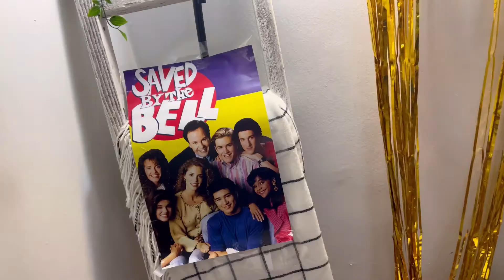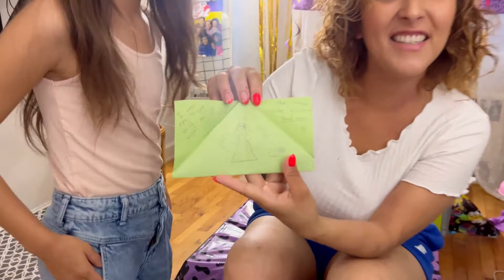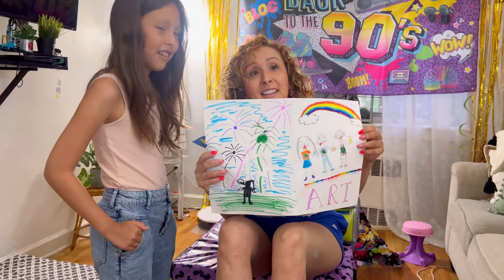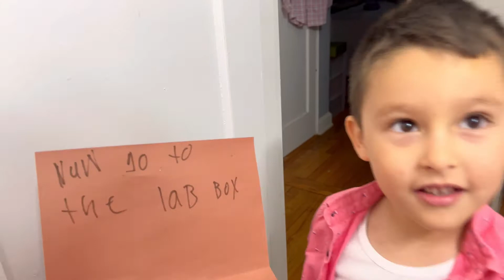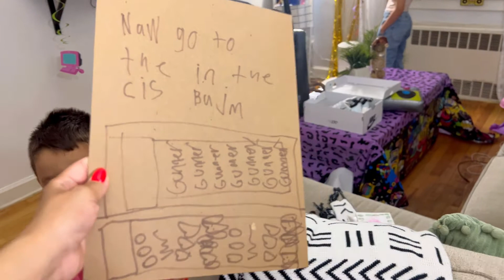Happy Birthday to Me!! Sweetest Gifts EVER!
Happy 21st Birthday to me!!! Another year around the calendar!

We are a YOUNG couple from Queens, New York City, I'm a mother of two adorable kids, Ziana Eliz 9 years old and a 6 year old baby boy named Gunner Patrick. I'm a stay at home mom and raising two small kids in NYC! I've always been a vlogger, since before vlogging was a thing, before family vloggers even existed! This is a kid friendly and family friendly vlog channel, hope you'll join!